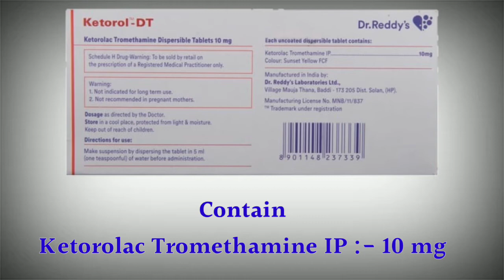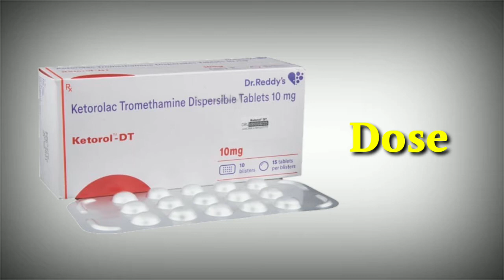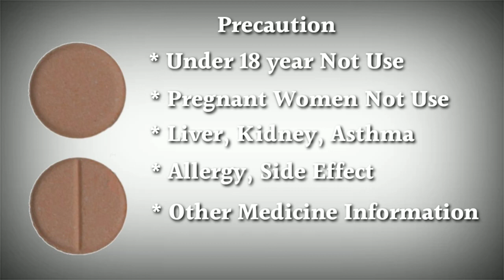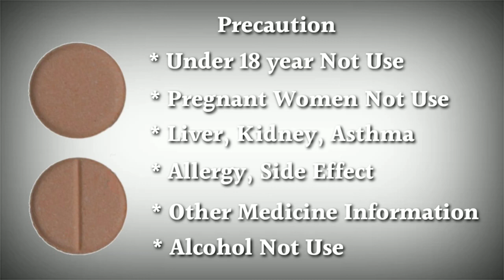ketorol dt tablet uses | price | composition | dose | side effects | precautions | in hindi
This video is all about ketorol dt tablet, its uses, side effects, ingredients, price, dose, precautions and how to take, full detail in hindi